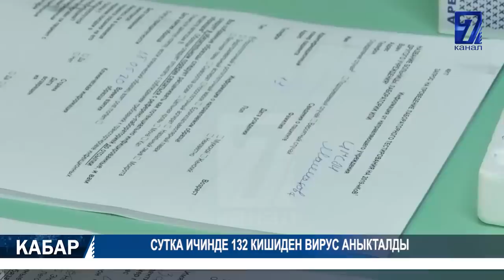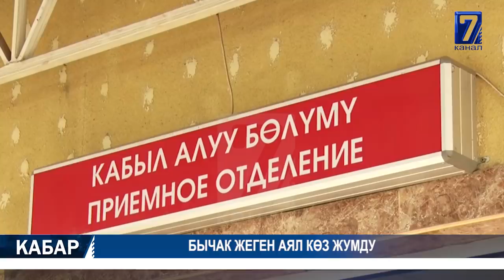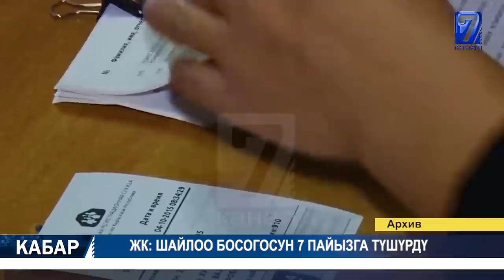СУТКА ИЧИНДЕ 132 КИШИДЕН ВИРУС АНЫКТАЛДЫ 19.06.2020 ТҮШКҮ КАБАР 12:00